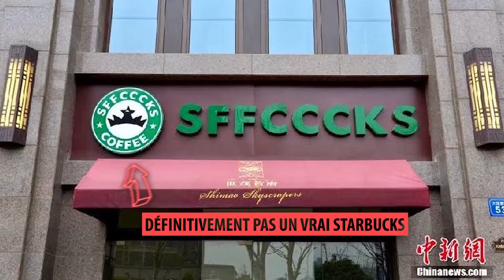Logik TV: Les marques de commerce démystifiées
Dans cet épisode de Logik TV, nous venons à la rencontre de Me Pierre-Olivier Fortin, avocat et directeur de Légal Logik dans la ville de Québec, qui donne un aperçu aux propriétaires d'entreprises quant à leurs droits de marque et révèle quand une marque de commerce est le chemin à prendre.

Il répondra à ces quatre questions :

Comment protéger la marque sous laquelle j’exploite mes activités commerciales?
Est-il nécessaire d’entreprendre des démarches pour bénéficier de cette protection?
Quels sont les droits de l’entreprise lésée et quels sont les recours possibles ?
Pourquoi faut-il enregistrer sa marque de commerce ?

Astuce pour obtenir votre marque enregistrée : assurez-vous que votre marque soit unique et distincte pour éviter toute confusion avec d'autres marques.

Pour plus d’infos, retrouvez notre article détaillé sur notre blog, Devriez vous enregistrer une marque de commerce

Vous désirez être tenu au courant de nos derniers articles, vidéos et événements? Rejoignez notre communautée sur Facebook